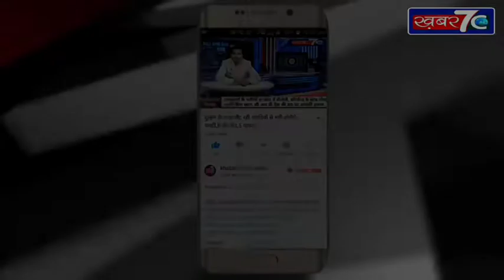सीतापुर : किसान क्रांति सेना उत्तर प्रदेश ने किसानों के क्रांति का शंखनाद किया